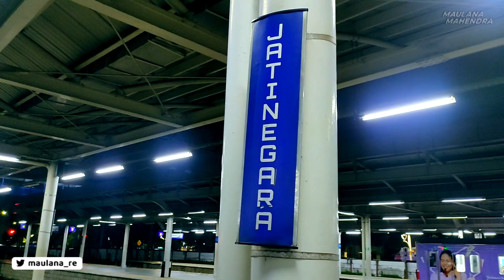Hunting Kereta Mudik di STASIUN JATINEGARA, Dapet Sapaan Hangat Masinis KA MENOREH | MAUL'S TRIP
Balik lagi kita melihat suasana arus mudik di Stasiun Jatinegara. Kita dapet momen beberapa Kereta Api Jarak Jauh meninggalkan ibukota.

Salah satunya adalah KA Menoreh relasi Jakarta Kota - Pasar Senen - Semarang Tawang. Pas lewat jalur 6 Stasiun Jatinegara, bapak masinis memberikan sapaan yang manis! Hihiyyy

Hati-hati di perjalanan yaaa bapak dan semua kru serta penumpang!

Follow juga yaa!